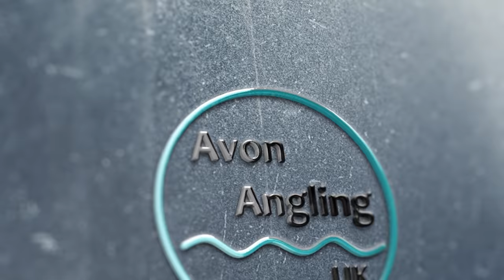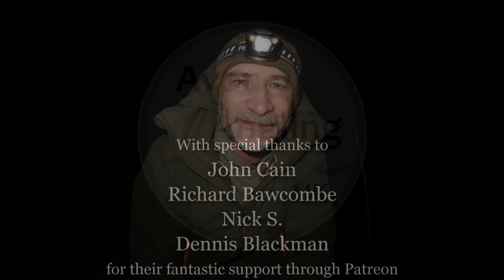Canal Pole Fishing - Catching Bronze, Silver & Gold - 9/5/20 (Video 240)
With the weather still all over the place this session was tricky going but with a bit of effort we still managed to get amongst the fish...bronze bream, silver bream and the lovely rudd that inhabit this stretch of the Grand Union Canal.

Nic

Gear:-
Maver Reality 9.5m Pole

Bait:-
Non Fishmeal Groundbait
Maggots
Worms
Bread
Luncheon Meat
Sweetcorn
Smelt